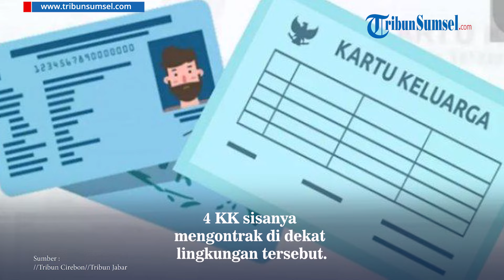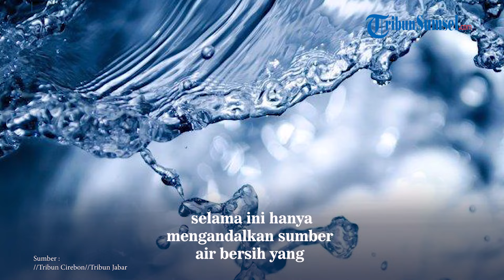Kondisi Rumah di Cimahi Ukuran 70 Meter Persegi Tercatat Dihuni 46 Jiwa, Kamar Mandi Hanya Ada Satu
Miris kondisi rumah di Kampung Cisurupan, RT 02/07, Keluarahan Citeureup, Kecamatan Cimahi Utara, Kota Cimahi ini.

Ketika dikunjungi Tribun Jabar pada Senin (8/7/2024), rumah itu terasa sumpek lantaran dihuni oleh 18 KK dengan 46 jiwa.

Tak hanya kelebihan muatan, rumah itu juga berada di gang sempit yang hanya bisa dilewati satu motor.

Sumber: Tribun Cirebon//Tribun Jabar